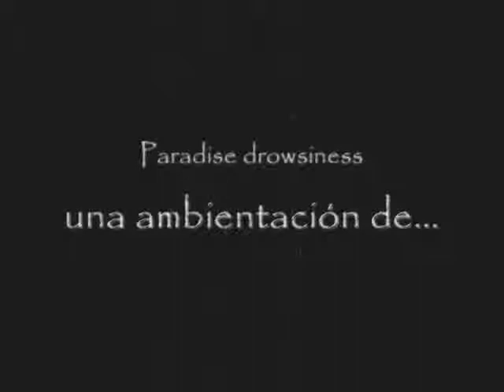Farid Rueda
Farid Rueda, artista Mexicano egresado de la ENAP, & Héctor Miguel Cárdenas, Músico autodidacta de la ciudad de México.